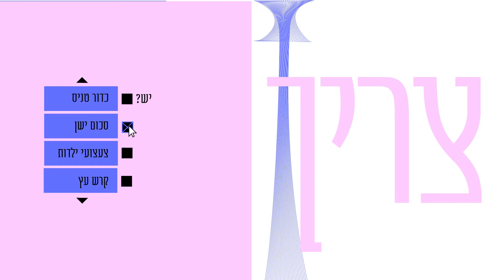צריך/זורק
אילו היית יכול לפתור את זה שאנשים קונים יותר מידי, איך היית עושה את זה?